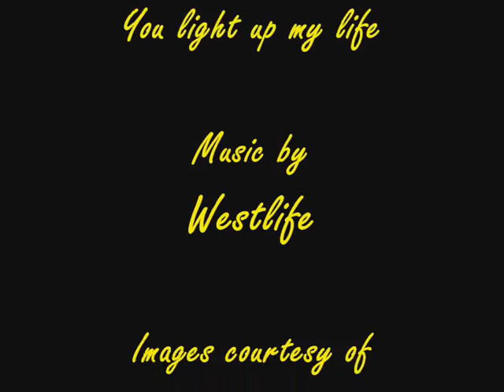Christoph Metzelder - You light up my life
Tribute to football player Christoph Metzelder (former Borussia Dortmund player, now with Real Madrid). Set to the song by the same name as sung by Westlife (taken from their latest release).